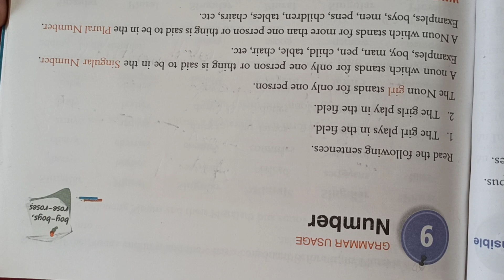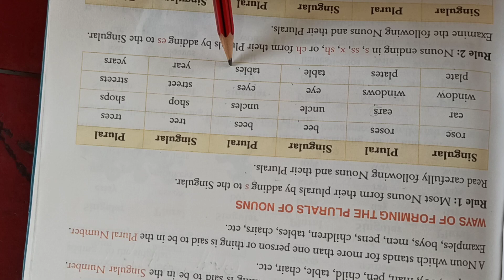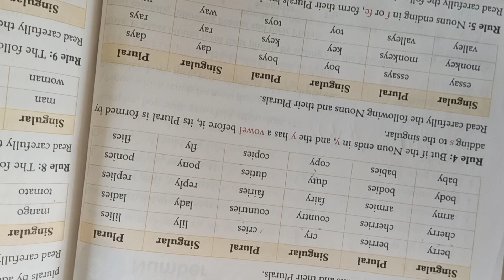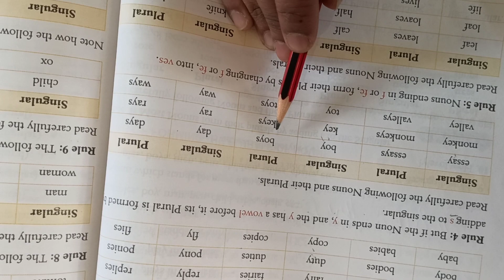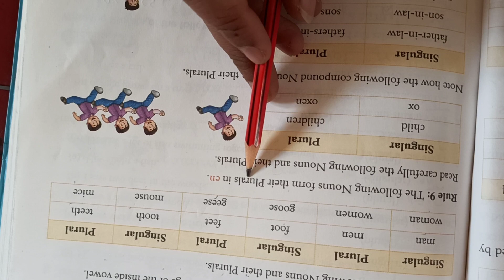English1 class3 19-04-21